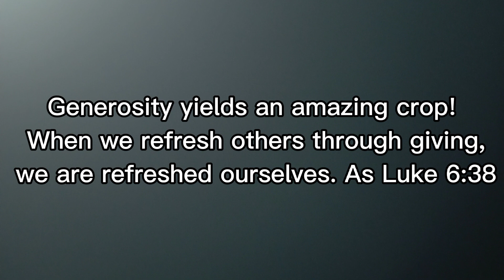Tulong at Pagmamahal.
Whoever gives to the poor will not want, but he who hides his eyes will get many a curse.